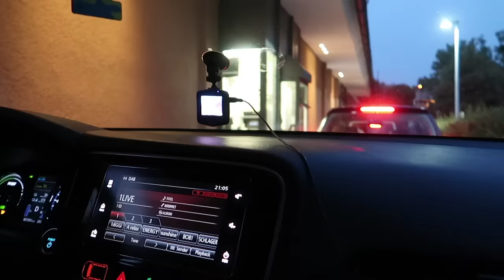24h EINGESPERRT im Auto 😱 Heiß, Hunger, Schwitzen! Lulu & Leon - Family and Fun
Eine neue 24h Challenge wartet auf uns! Ihr wolltet, dass wir 24h im Auto eingesperrt sind - wir haben es getan ; )

▶️▶️  Neue Videos immer ◀️◀️
☞☞ Dienstag, Donnerstag, Freitag 13 Uhr

▶️▶️  Unsere Ausrüstung ◀️◀️
☞ 2. Vlog-Kamera
☞ 2. Stativ

Briefe oder Päckchen bitte an folgende Adresse senden:
WunderStudios
Reichenberger Str. 124
10999 Berlin